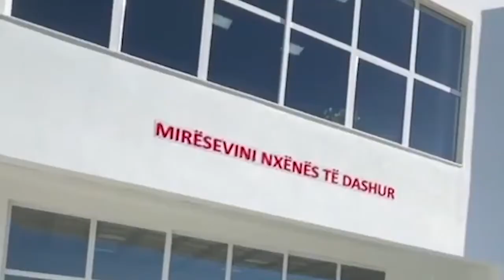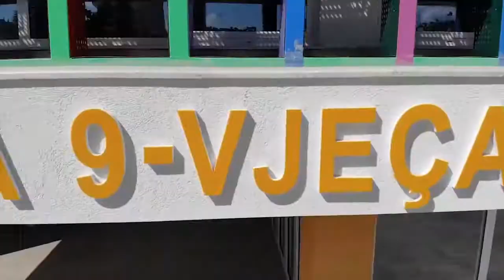“Suksese e mbarësi”, Rama uron nxënësit, publikon pamje nga shkollat e rindërtuara pas tërmetit